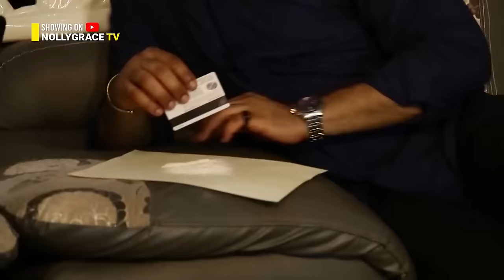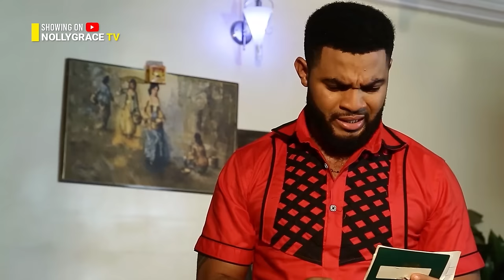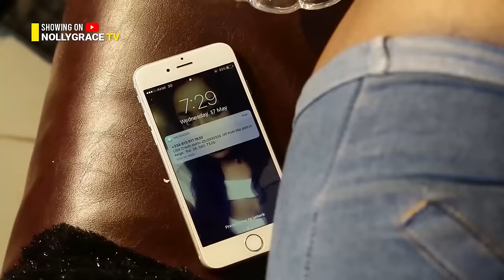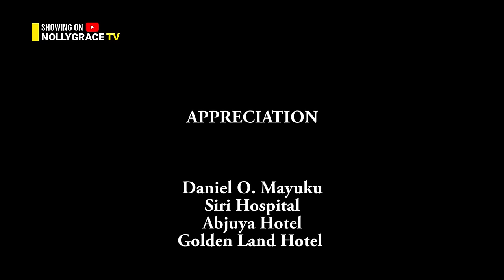Trouble in Heaven (Junior Pope Movies 2024) 2024 Nigerian Latest Nollywood Movies